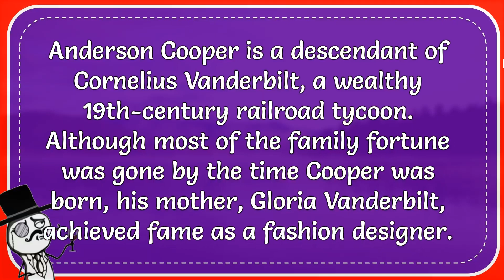Anderson Cooper Is Related To What Famous Family?